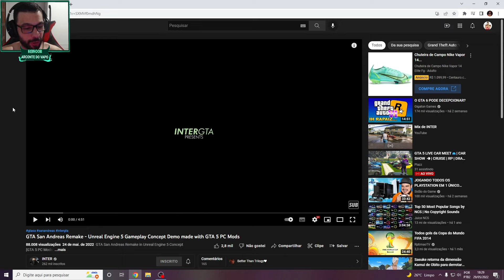OLHA ESSE MOD PERFEITO DO GTA SAN ANDREAS REMAKE!!! FICOU LINDO!!!